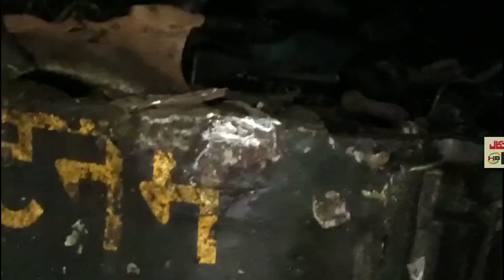Atleast 10 dead, 32 injured in collision of 2 trains in Andhra Pradesh's Vizianagaram.